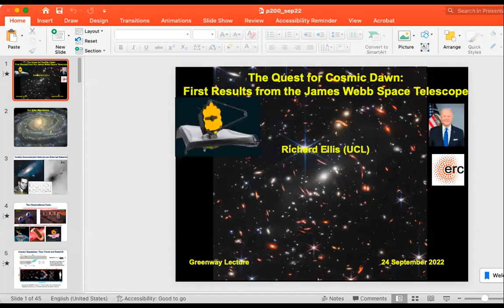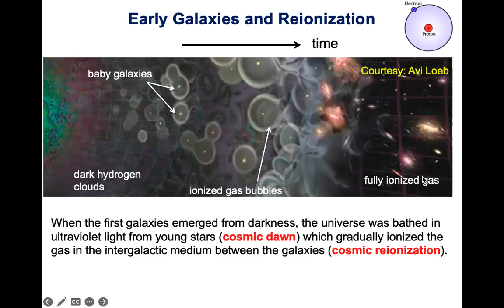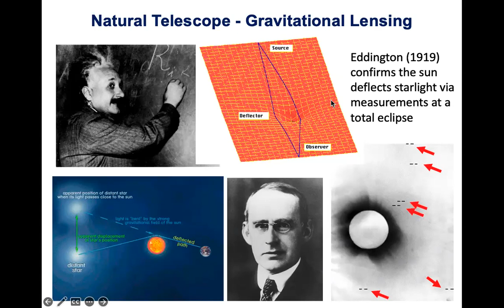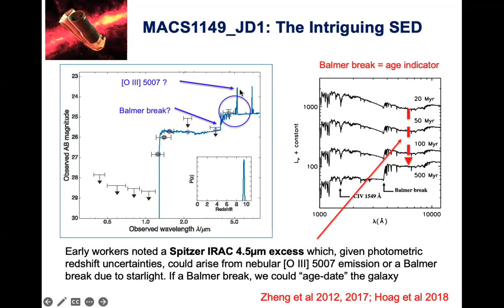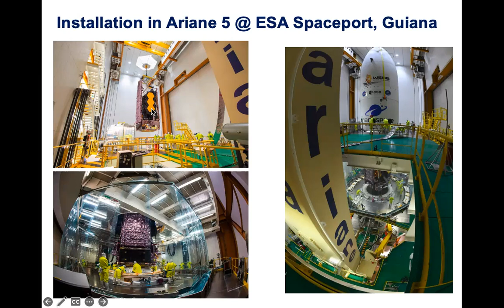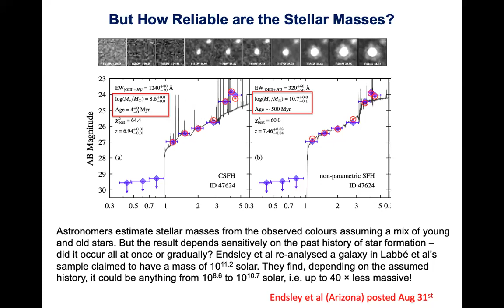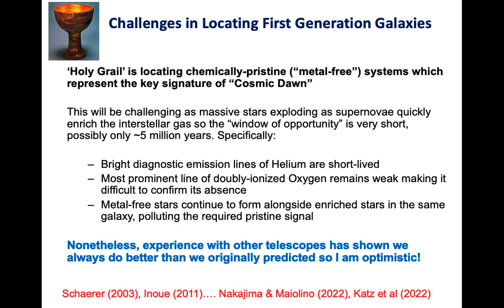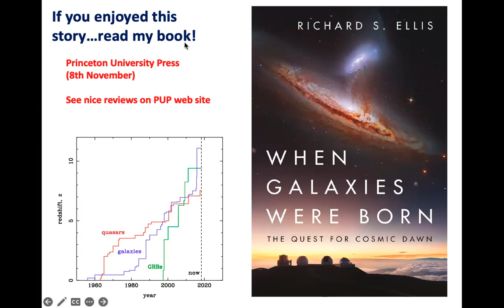The Quest for Cosmic Dawn: First Results from the James Webb Space Telescope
Public talk by Richard Ellis, Professor of Astrophysics in the Department of Physics and Astronomy at University College London and former Director of Palomar Observatory.